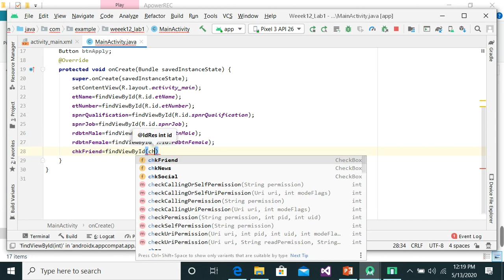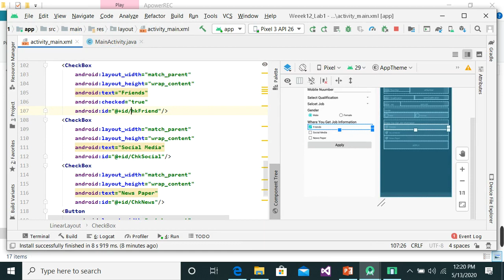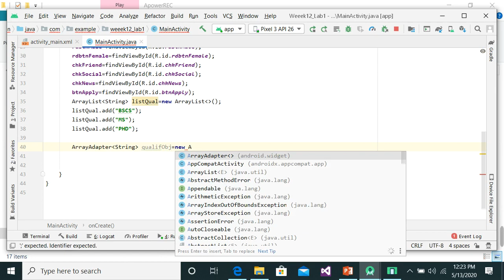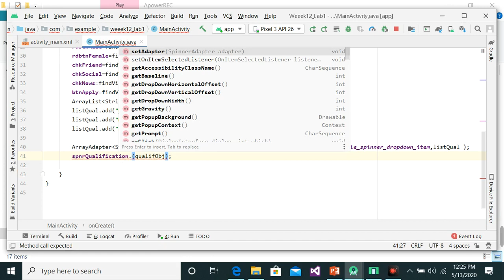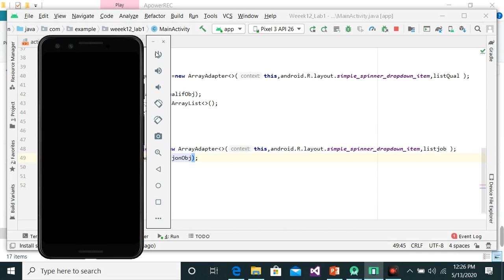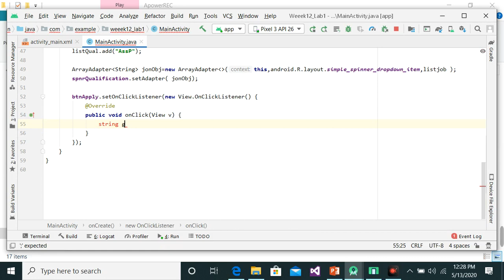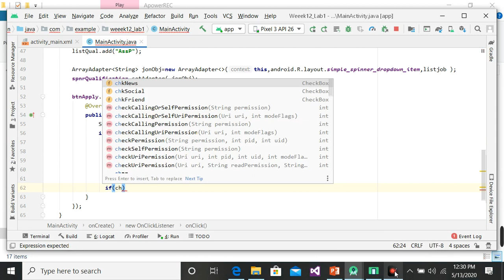MPL Wk 12 Lab Video 4 MCS3